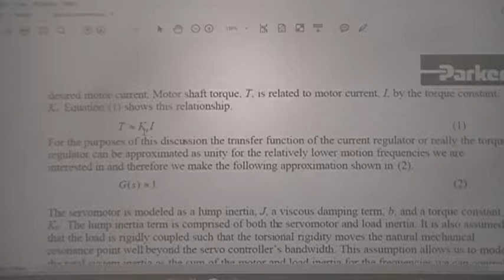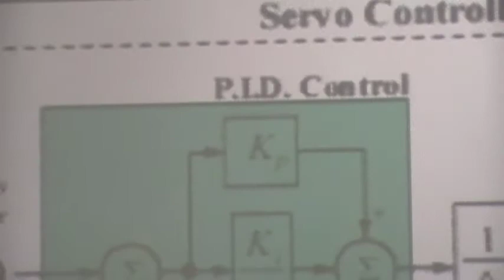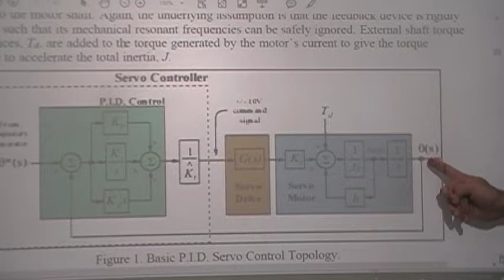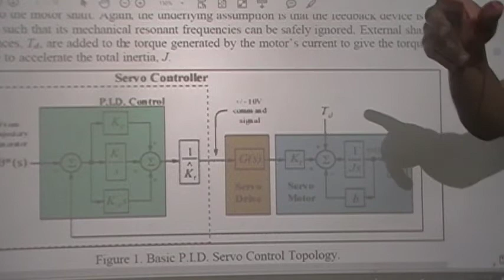clase de control 27b